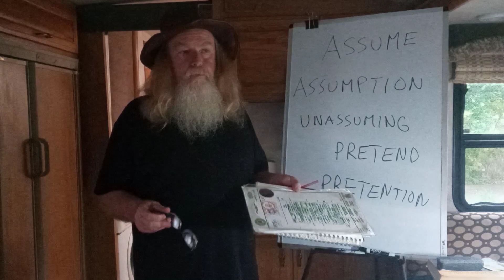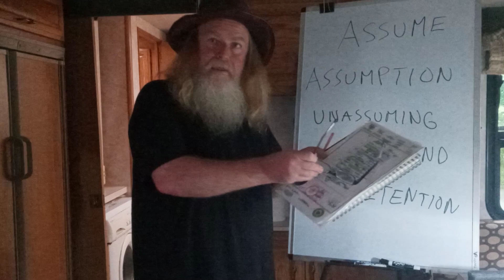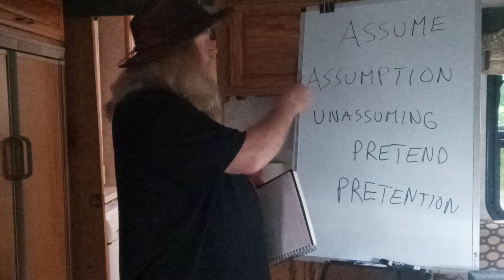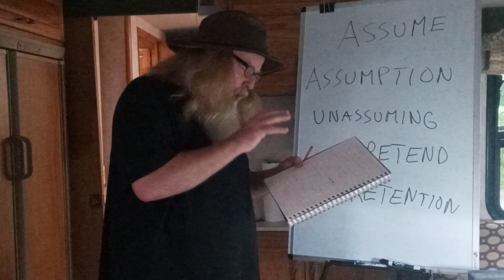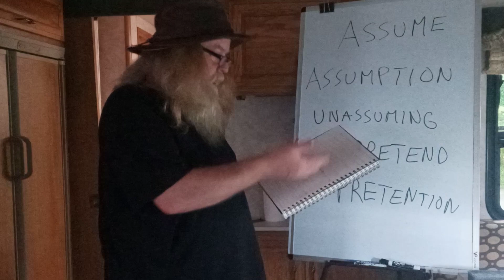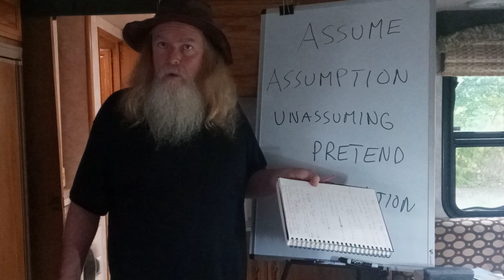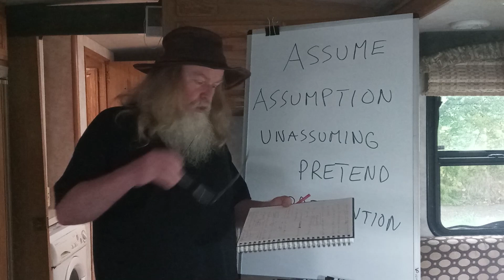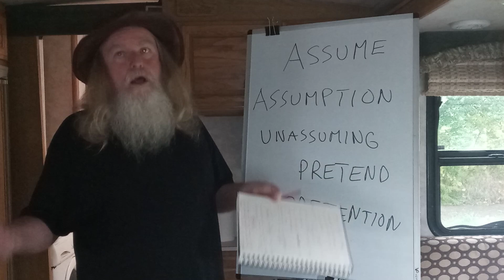377-1021 more definitions: Wake up people of God! Are you acting in assumption? or in Truth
2 Peter 2:3

“And through covetousness shall they with feigned words make merchandise of you.”